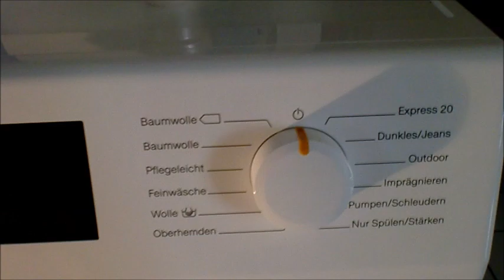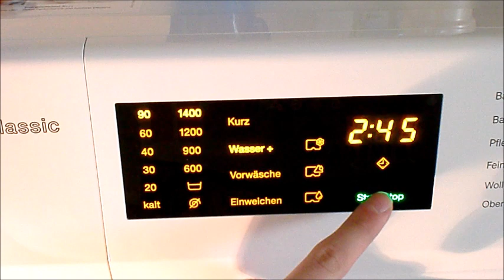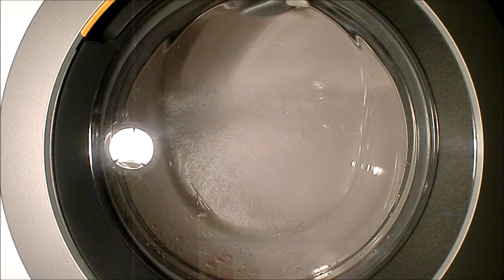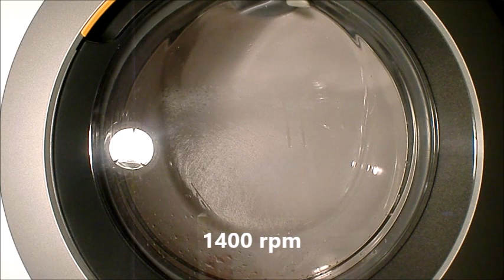Miele W1 Classic ECO WDB030 WCS Waschmaschine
Kochwäsche 90°C mit Wasser Plus und 1400 U/min